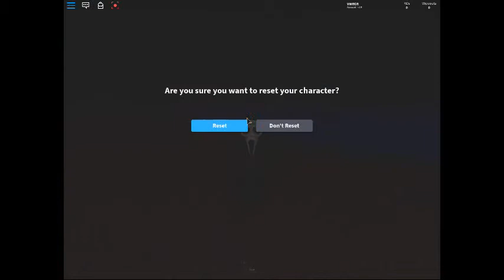WELCOME TO YOUR NIGHTMARE